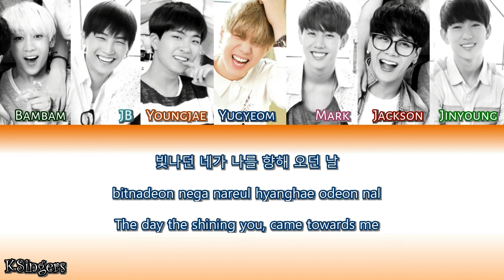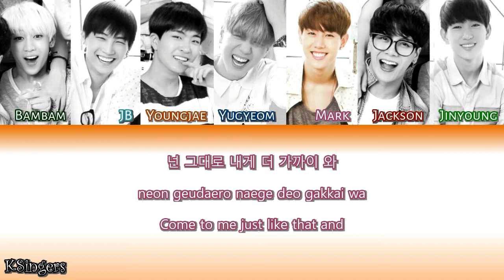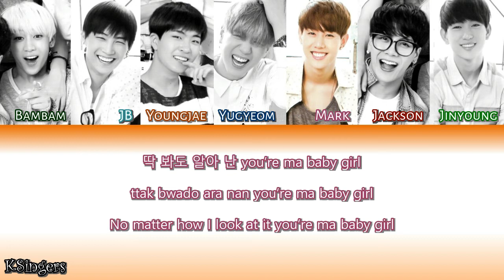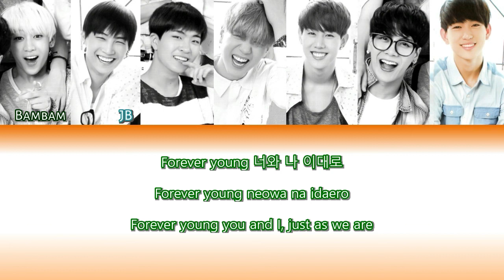GOT7 - Forever Young | Sub (Han - Rom - English) Color Coded Lyrics